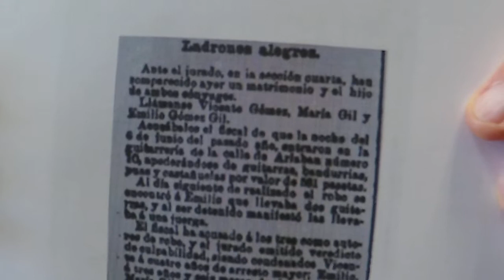1899 Manuel Ramirez Guitar workshop Burglars sentenced to prison for crime committed on June 6 1898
2345 Winchester Blvd. Suite B Campbell, California 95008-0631
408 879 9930 Store Hours Monday-Saturday Hours 9:00​-5:30​​​​ PST
8 31 22